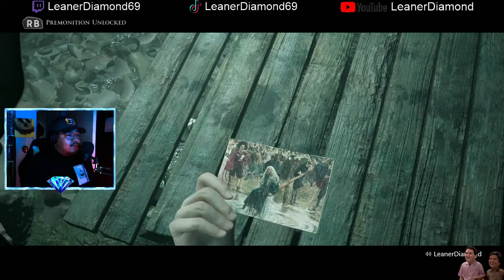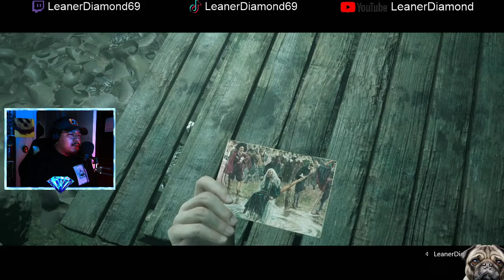The Jumpscares!!! EP 2 Little Hope